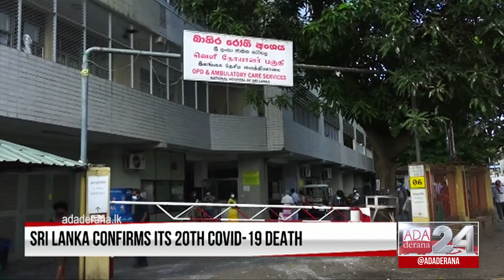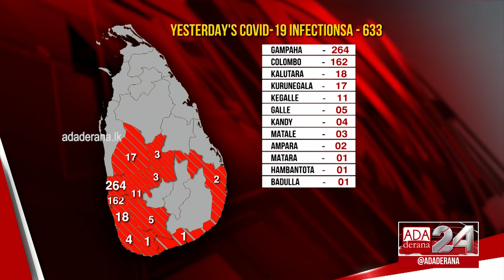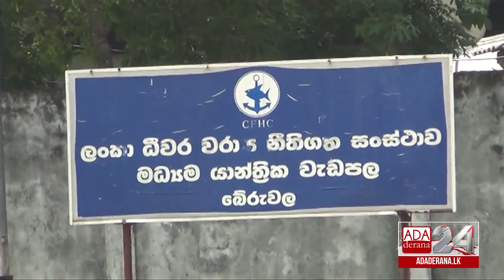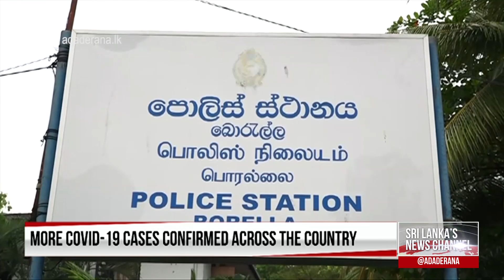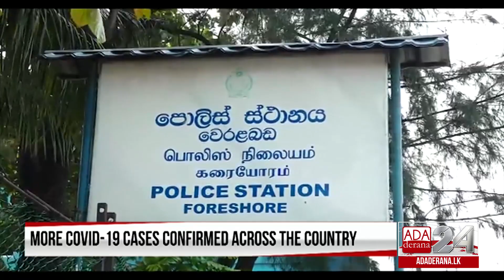COVID-19 case not linked to Minuwangoda-Peliyagoda cluster identified (English)